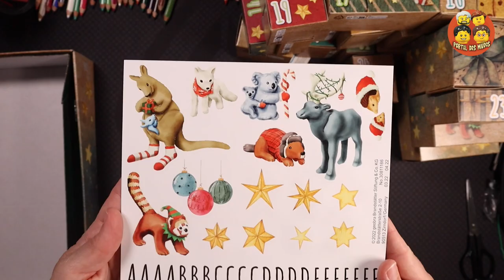Wiltopia DIY Advent Calendar 2022 (71006) - Playmobil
Ages: 4-10
Pieces: 115

23 animals from different parts of the world
Sticker sheet with letters and animal images
Made from an average of over 80% sustainable material

Figures: 1 explorer; Animals: 1 codica bear, 1 herring, 1 cockatoo, 1 gazelle, 1 koala, 1 young koala, 1 peacock, 1 vulture, 1 skunk, 1 viper, 1 young swordfish, 1 kingfisher, 1 hedgehog, 1 young hedgehog, 1 tiger, 1 katta, 1 caiman, 1 young caiman, 1 spadefish, 1 butterflyfish, 1 reindeer, 1 red panda, 1 flamingo, 1 kangaroo, 1 young kangaroo, 1 rattlesnake, 1 beaver, 1 arctic fox, 1 gorilla; Accessories: 1 rowboat with two oars and flag, 1 map, 1 hat, 1 pair of binoculars, 1 radio, 2 little trees with flowers, 1 tree with flowers, 1 bundle of grass, 1 hill with grass, 1 coral with flowers, 1 grassy area with green plant, 1 animal skeleton, 1 tree trunk with plant, 1 snowy area, 1 leg of meat, 1 branch, 1 vine, 1 sticker sheet.